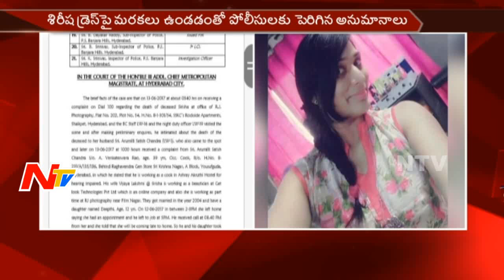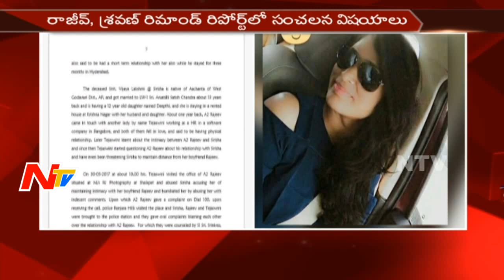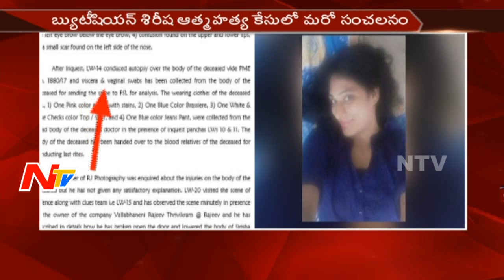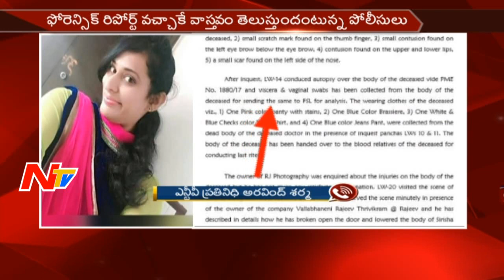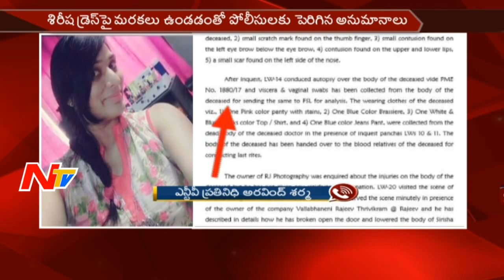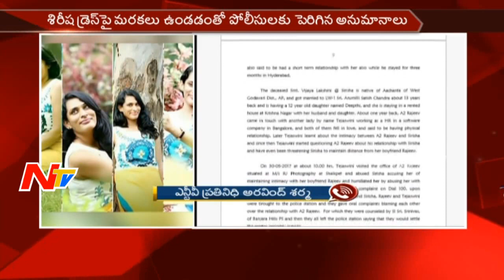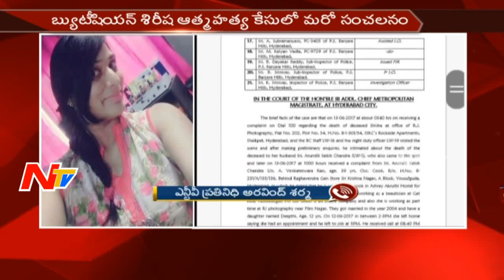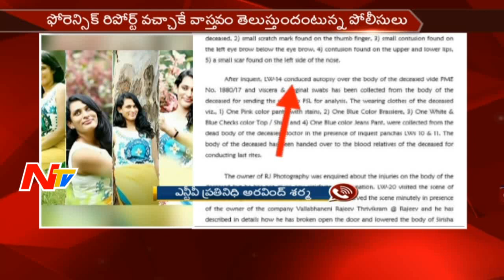రిమాండ్‌ రిపోర్ట్‌లో ఎంఉంది? || ఫోరెన్సిక్ రిపోర్ట్ వచ్చాకే వాస్తవం తెలుస్తుందంటున పోలీసులు || NTV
రాజీవ్,శ్రవణ్ రిమాండ్‌ రిపోర్ట్‌లో ఎంఉంది? || ఫోరెన్సిక్  రిపోర్ట్  వచ్చాకే వాస్తవం తెలుస్తుందంటున పోలీసులు || NTV
For more latest updates on news :